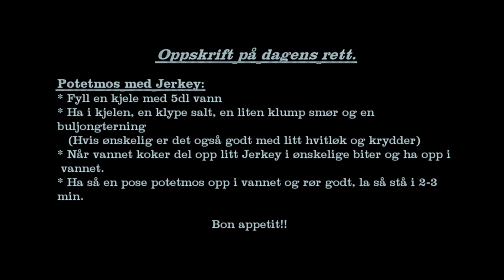Pelly River 2015 Del 2 av 5. Med kano i Canadas villmark.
Fra min soloekspedisjon i Canadas villmark, 22 dager og 300 km med kano gjennom en fantastisk natur på Pelly River i Yukon Territory, Canada.